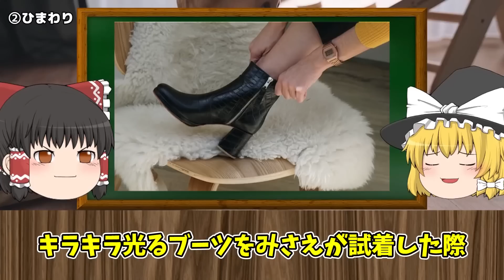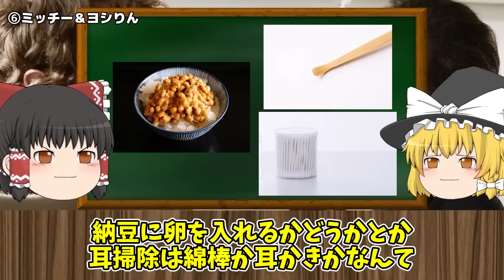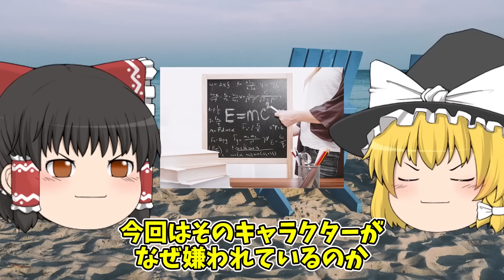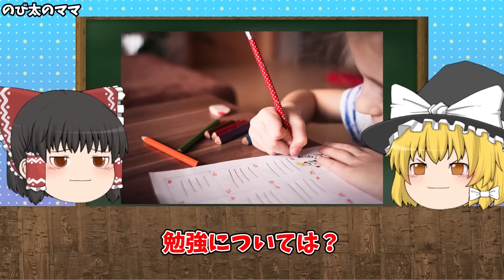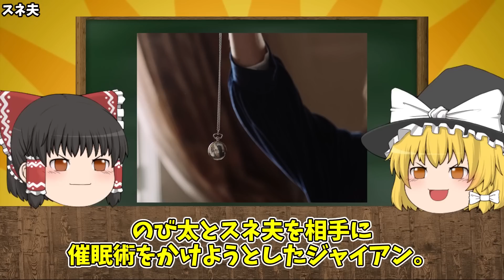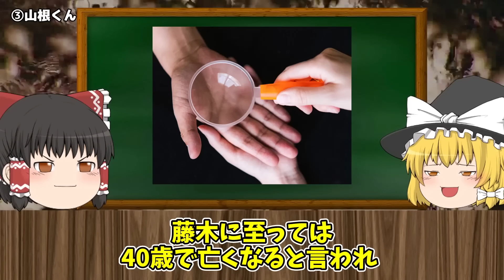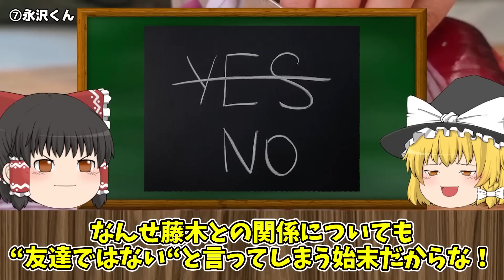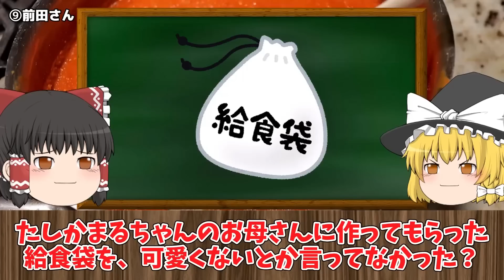【総集編】国民的アニメの嫌われキャラまとめ【ゆっくり解説】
©臼井儀人／双葉社・テレビ朝日・シンエイ・ADK
© 野坂昭如/新潮社, 1988